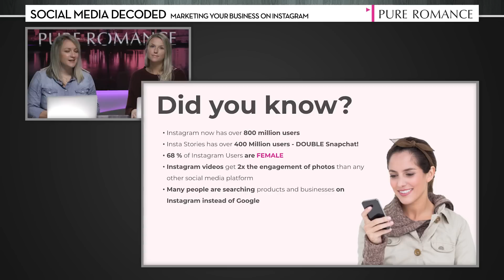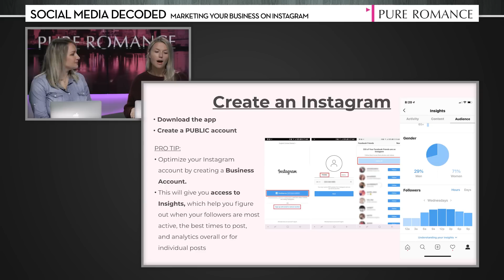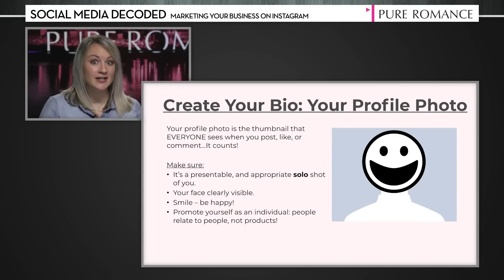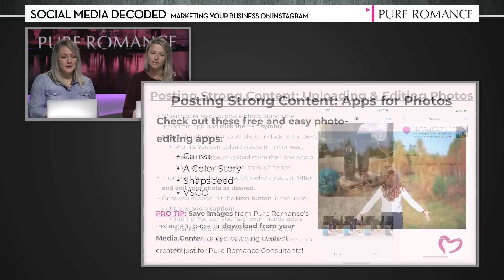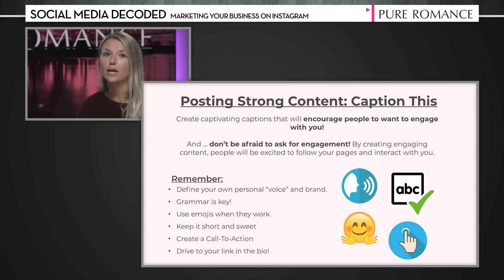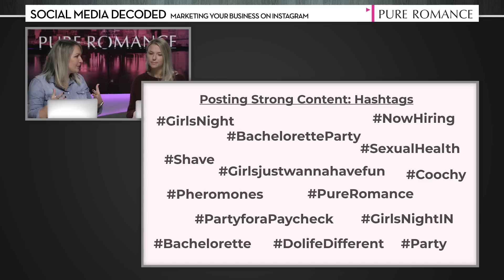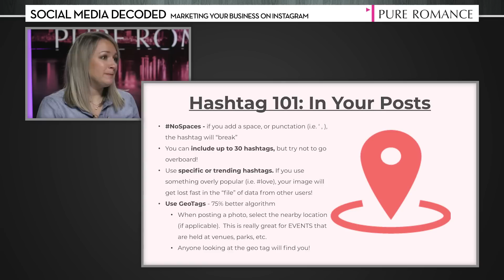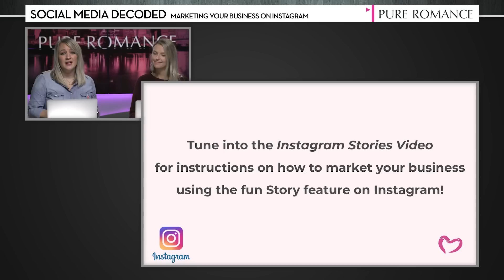How To Create an Instagram Business Account and Market Yourself!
Now that you’ve mastered Facebook, we’ll dive into its sister-app, Instagram!

With over 800 million users, 68% of which are female, Instagram is quickly growing into one of the most used social media channels to date.

While Facebook allows you to connect with friends, family, acquaintances and more, Instagram allows you to tap into a limitless online network with individuals around the world.

At this time, Facebook allows you to have a maximum of 5,000 friends, and while users can follow each other instead of using a “friend” count, Facebook is most used for these connections and friendships.  That’s where Instagram comes in: your connections and followers are limitless!

On Instagram, you get to be authentically you, and have fun doing it! A platform built around images and videos, you get to capture who you are, a marketing tool that can help buyers decide why they should do business with you. The beauty of Instagram is that you are completely discoverable—if you do it right. And that’s what this section is all about!

Check out this video for how to create an Instagram account, get your profile ready, become discoverable, and post content perfect for you and your business.

Video link: